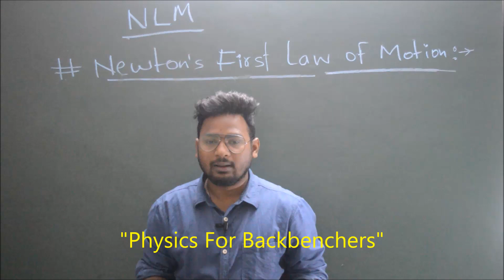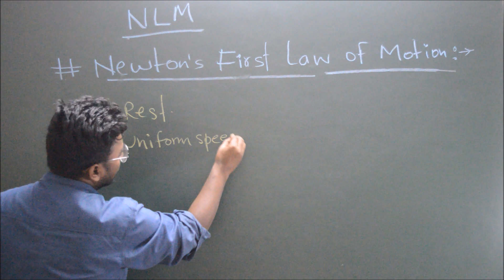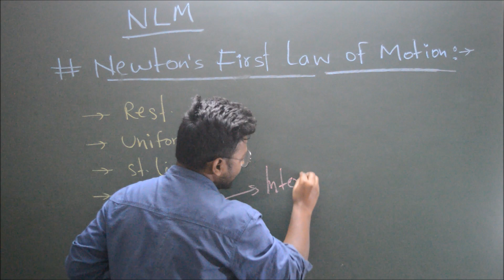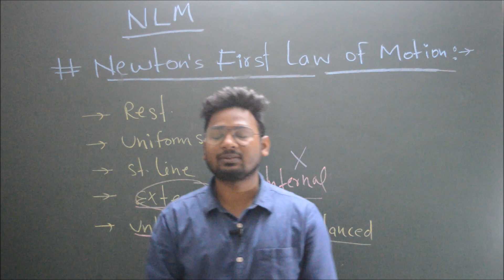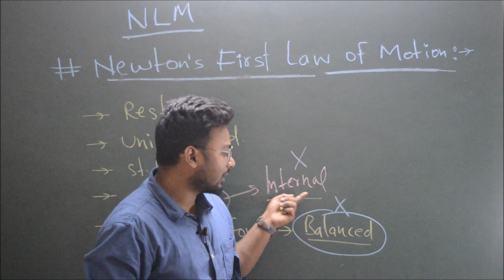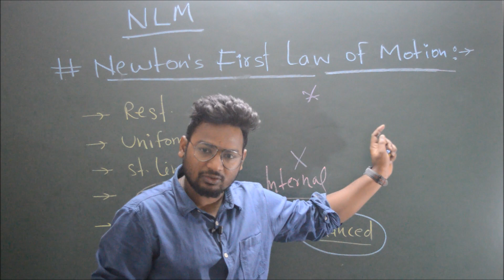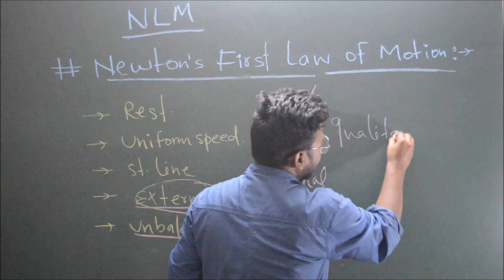NEWTON'S LAWS OF MOTION L-02(HINDI)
INTRODUCTION OF ALL THREE LAWS AND DETAIL EXPLANATION OF  NEWTON'S FIRST LAW OF MOTION.